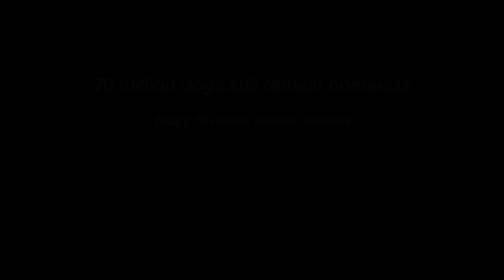Remi's Story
Video Basics Assignment:
Promotional narrative to support the end to pet homelessness.

Remi comes from Young-Williams animal shelter where she was placed after her rescue and rehabilitated to perfect health. Now as she runs around with the energy of the sun and a coat of silk, you could see her troubled past